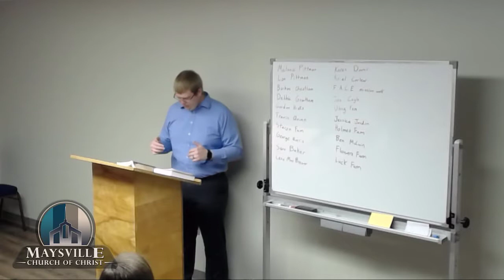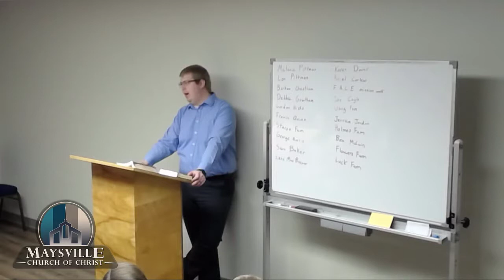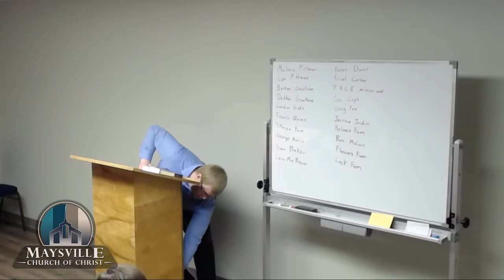Christian Evidences How We Got the Bible Ryan Smallwood July 28, 2019